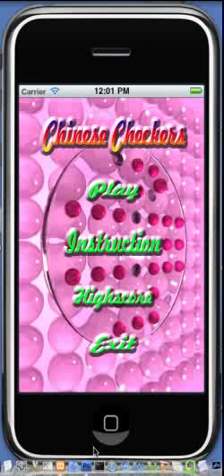Chinese Puzzle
Chinese checkers (alternative spelling Chinese chequers) is a board game that can be played by two to six people. It is a variant of Halma; the objective of the game is to place one's pieces in the corner opposite their starting position of a pitted hexagram by single moves or jumps over other pieces.